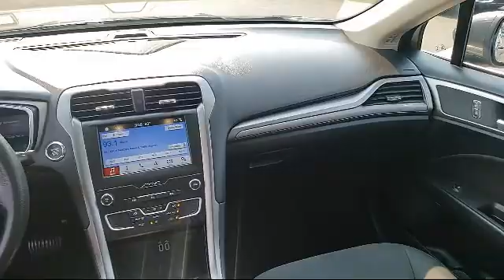2019 Ford FUSION HYBRID Sedan SE Sacramento Roseville Elk Grove Folsom Stockton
2019 Ford FUSION HYBRID Sedan SE Stock Number: R88415 Vin:3FA6P0LU2KR119763.

Future Ford
650 Automall Drive